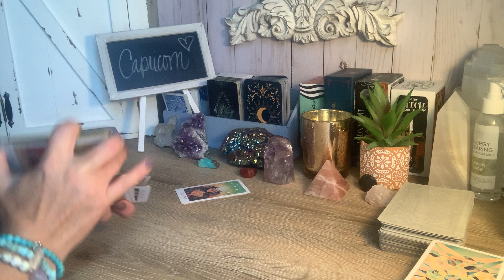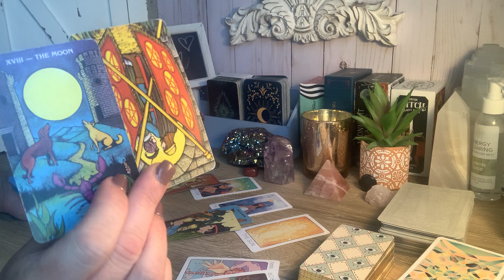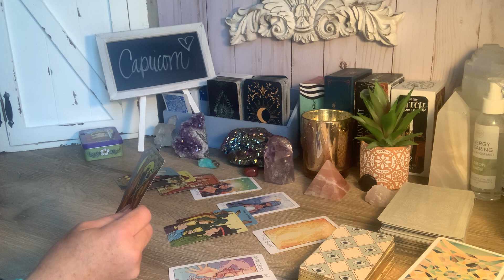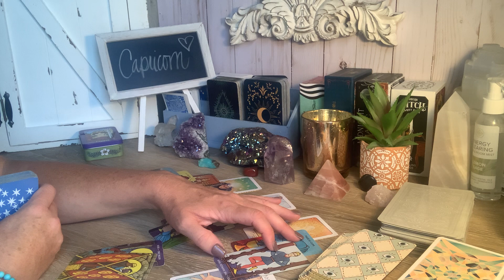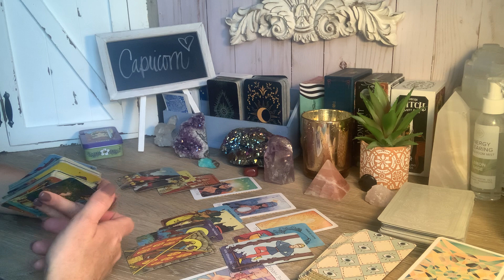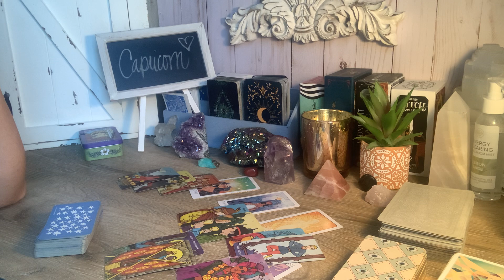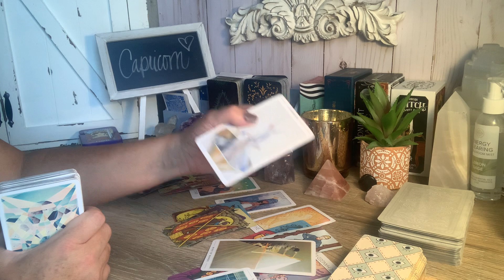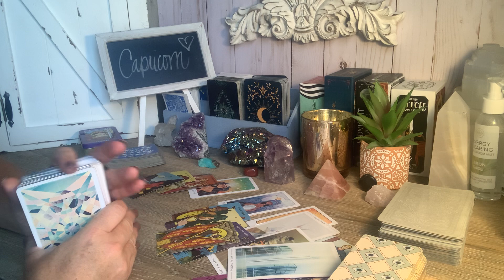Capricorn ♑️ You are keeping this quiet 💖 July 2023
Mini Tarot Reading! $44.44 Limited Time!

If you feel guided to watch this video, there may be a message here for you.

CAUTION: Please be very careful with scammers. I will NEVER reach out to you directly through social media, whatsapp, email or any other platform for a reading. If you are scammed, please report the  incident through the platform where you were scammed. It is not my responsibility or obligation to refund your money if you have been scammed.